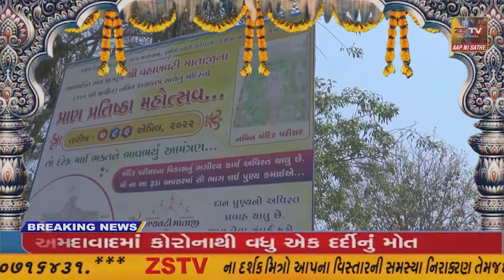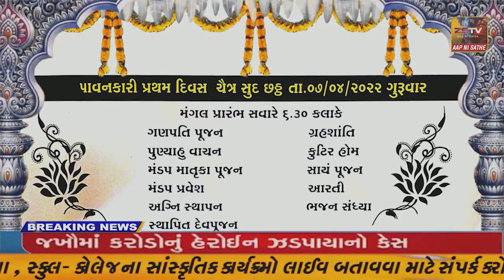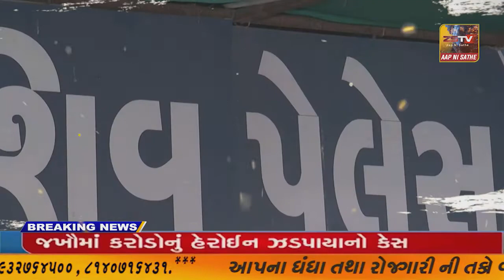કેશોદ ના એમવી બોદર આહિર સમાજ ખાતે નિદાન કેમ્પ યોજાયો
કેશોદ ના એમવી બોદર આહિર સમાજ ખાતે નિદાન કેમ્પ યોજાયો //ZSTVNEWS//